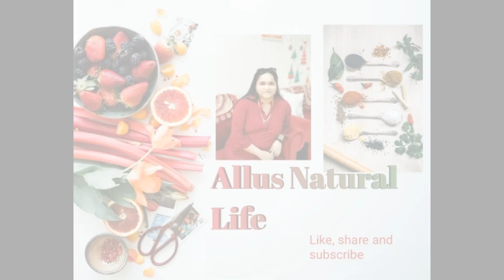Nadan Sambar//Allus Natural Life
Ingredients ;

Pigeon Pea (Toor Dal)
Turmeric powder 1 tbs
Sambar Powder
Yellow Cucumber
Drumstick
Snake gourd
Brinjal
Carrot
Ivy gourd
Long beans
Green chilli
Okra
Curry leaves
Potato
Tomato
Asafoetida
Salt
Coconut oil
Shallots
Mustard seeds
Water